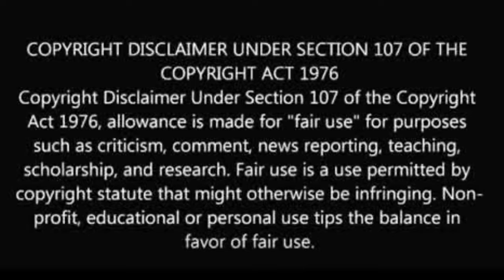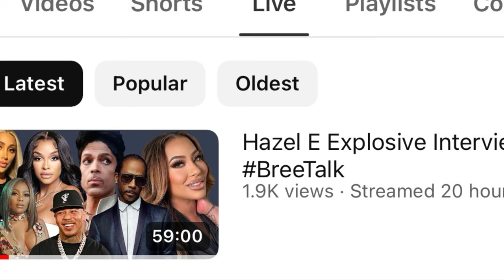Cardi B Drags Hazel E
@couture_cookie (IG)
@couture-cookie (SC)
@iamcouture_b (T)